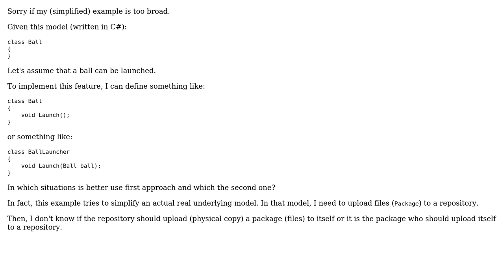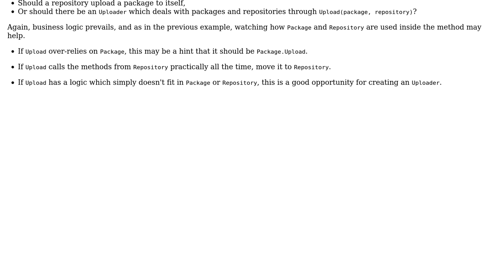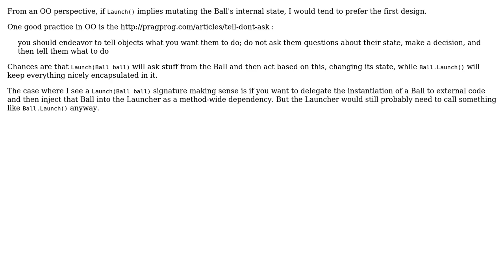Software Engineering: Design of active or passive class domain (2 Solutions!!)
Software Engineering: Design of active or passive class domain

With thanks & praise to God, and with thanks to the many people who have made this project possible! | Content (except music & images) licensed under CC BY-SA | Music | Images & others | With thanks to user HuorSwords user guillaume31 user Arseni Mourzenko and the Stack Exchange Network Trademarks are property of their respective owners. You are responsible for your own actions.